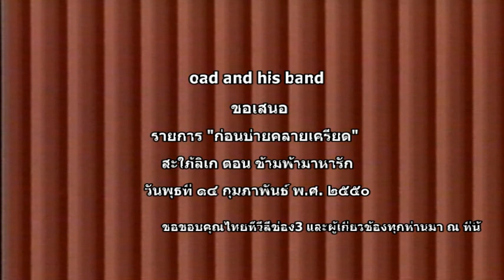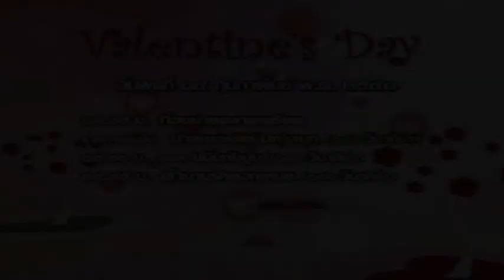ก่อนบ่ายคลายเครียด สะใภ้ลิเก ตอน ข้ามฟ้ามาหารัก